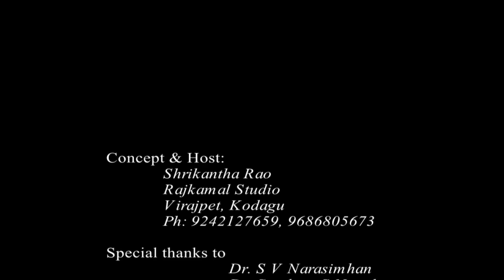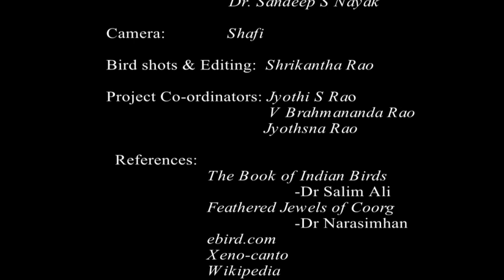Rufous Woodpecker | ಕಂದು ಮರಕುಟಿಗ | ಕೊಡಗಿನ ಪಕ್ಷಿಲೋಕ | Birds of Coorg | Episode-15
Rufous Woodpecker  (Micropternus brachyurus)
A short video with explanation on Rufous Woodpeckers commonly found in Coorg. Bird footages shot in my village Betoli, Virajpet.
Two years ago, a pair of Rufous Woodpeckers with three juveniles found around my house. That was a wonderful opportunity for me to shoot them!!

Concept & Host:
             Shrikantha Rao
             Rajkamal Studio
             Virajpet, Kodagu

                            Dr. S V Narasimhan
                            Dr. Sandeep S Nayak

Camera:                           Shafi

Bird shots & Editing:      Shrikantha Rao

Project Co-ordinators:  Jyothi S Rao
                                          V Brahmananda Rao
                                          Jyothsna Rao

References:
        The Book of Indian Birds
                                     -Dr. Salim Ali
        Feathered Jewels of Coorg
        Wikipedia
        Other internet sources